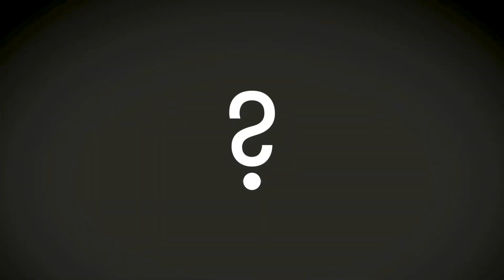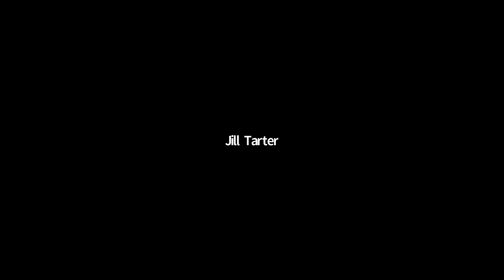Habitability at Home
Moderator: Paul Voosen, Science Journalist, Science
Panelists: Ellen Stofan, Chris House and John Brooke

Part of the Earth at the Crossroads conference held on Nov. 18, 2021.

Tantalizing new discoveries suggest that we are probably not alone in the universe. And yet, as Enrico Fermi first put in 1950: where is everybody? Are habitable worlds rare, unlikely, and therefore cosmically precious? Or is life easily overwhelmed by changing planetary conditions? Do technological societies in particular face an inevitable “Great Filter” that causes their extinction? These questions link the search for extraterrestrial life to the urgent environmental challenges facing our own civilization, from deadly pandemics to human-caused climate change. On November 18th, Georgetown University and the SETI Institute will unite scholars, journalists, artists and activists in conversations that explore what the search for alien life may reveal about the future of life on Earth. These conversations will be open to Georgetown students and will be broadcast to the public. They will culminate in a roundtable debate intended to draft a proclamation on the state of Earth’s environment and its future potential in a cosmic context.